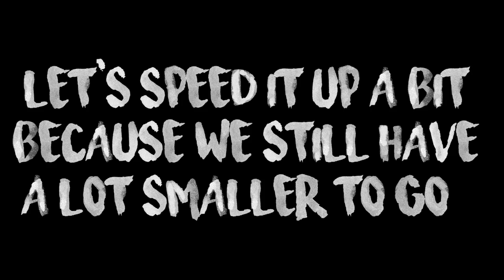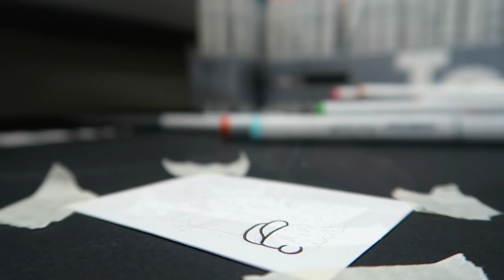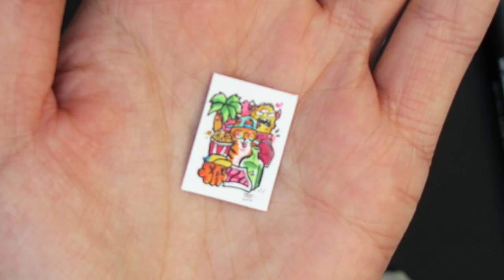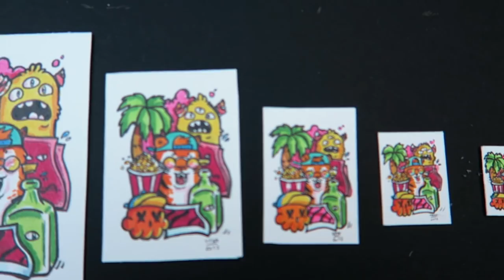TEENY WEENY ART CHALLENGE !! **How Small Can I Doodle ?**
Today I challenged myself to see how small I could draw! I'm actually quite surprised how small I went haha, the pieces of paper look even smaller in real life and it's so cute :D

Credits to Kasey Golden and Jazza for inspiring me to take on the Teeny Weeny challenge :)

It's my goal to reach half a million subs before the end of the year, so if you're new to the channel : make sure to subscribe, it means a lot to me ! If we hit 20K LIKES I'm uploading a new experiment sketchbook video ( ͡° ͜ʖ ͡°)

►Prismacolor Premier Colored Pencils (US) (UK)
►Copic Marker 72 Set A (US) (UK)
 ( I also have 72 Set D, but I recommend getting set A before getting Set D ;) )
► Faber-Castell Broadpen (my inking pen) (UK)
►Strathmore Bristol Board (US) (UK)
►My Sketchbook (US) (UK)
►Staedtler Graphite Pencils (US) (UK)

MUSIC
►San Holo - Fly
►Lakey Inspired - Made For This
►Cold Water (Jack King remix)